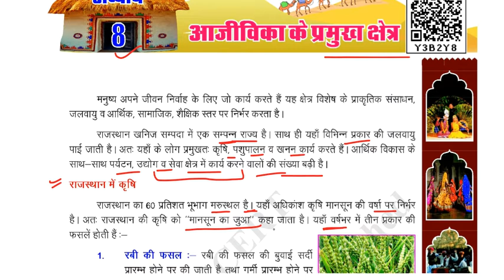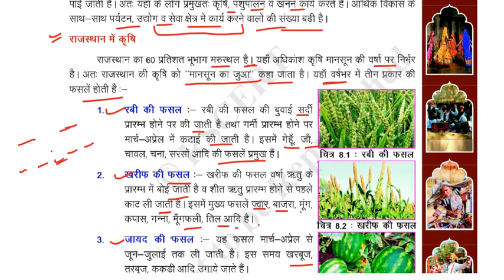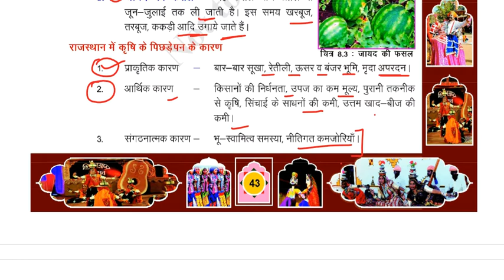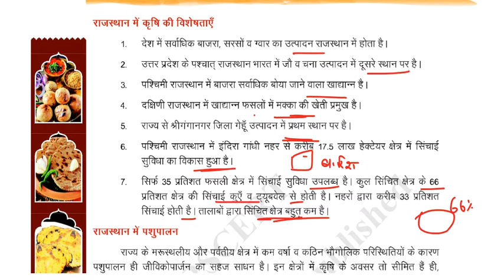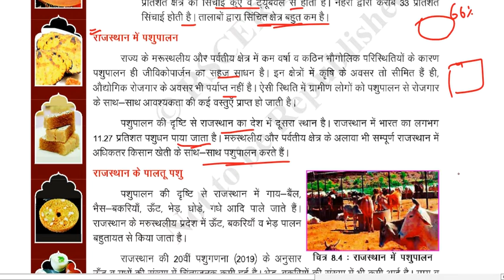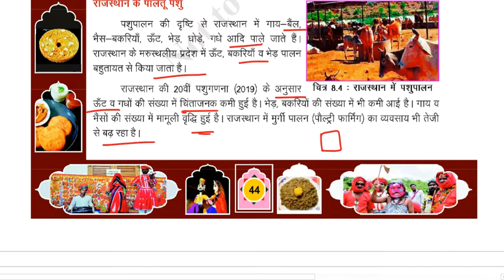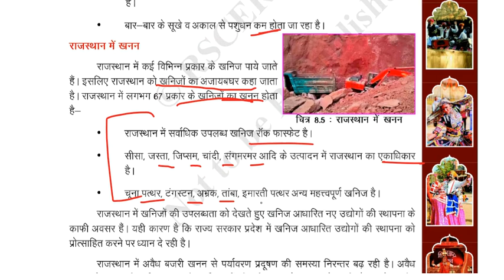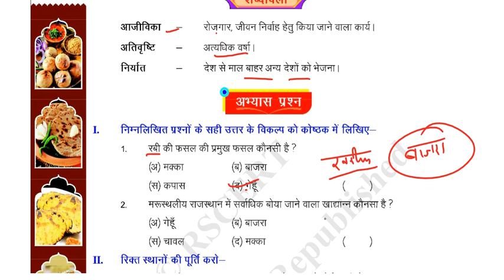हमारा राजस्थान class 6 chapter 8 |आजीविका के प्रमुख क्षेत्र class 6 | Hamara Rajasthan part 1